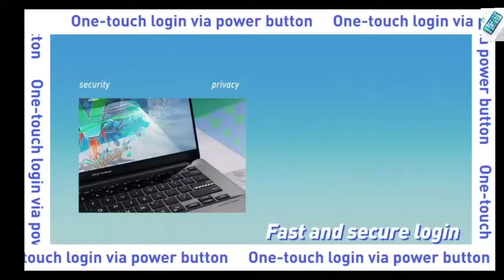Wow the World with True Power - ASUS Vivobook S 14X/16X OLED (12th Gen Intelore i7 processor)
Vivobook S 14X/16X OLED is your best choice for a stylish yet thin and light laptop. You could feel the power of its Intel® Core™ i7 H series processor and enjoy amazing visuals on the world's first 14.5-inch 2.8K 120 Hz OLED NanoEdge display*. The Intel Evo™M-verified Vivobook S 14X OLED enhance you every work and play on-the-go. ASUSVivobook ThinAnd LightLaptop

*As of February 24th, 2022 based on internal ASUS market analysis comparing 14.5" Vivobook from vendors including Acer, Apple, HP, Huawei, Lenovo, Microsoft, Dell, and Samsung.